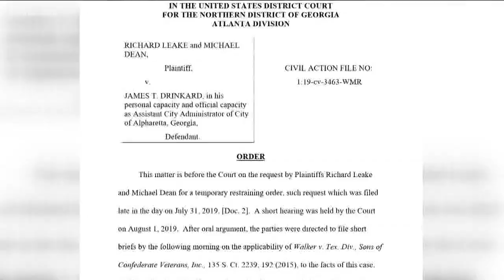Parade becomes battle over Confederate flag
After a federal judge ruled against a lawsuit brought on behalf of the Sons of Confederate Veterans who wanted to fly the Stars and Bars in Alpharetta's annual parade, the festivities are set to go on Saturday morning. The judge said while he was concerned with free speech issues, he was not prepared to make a snap decision on the injunction.